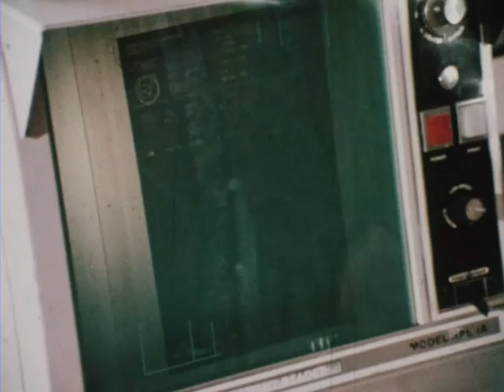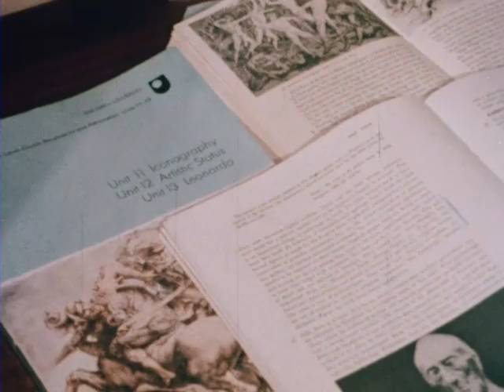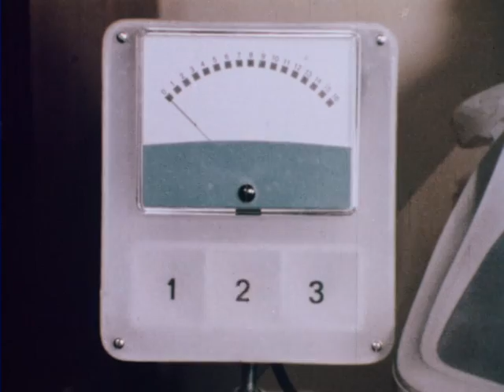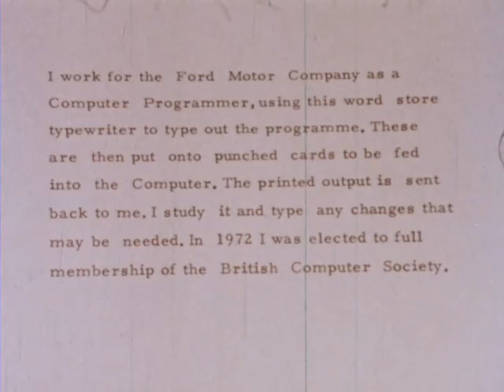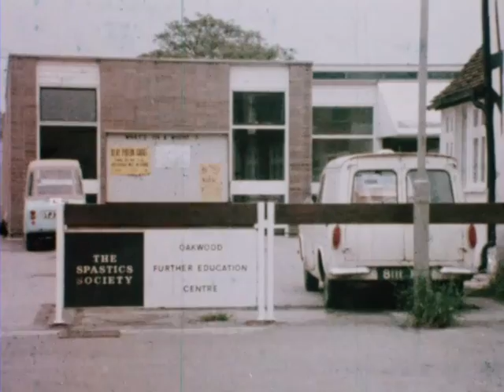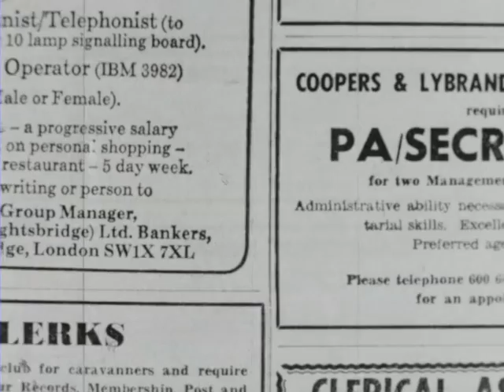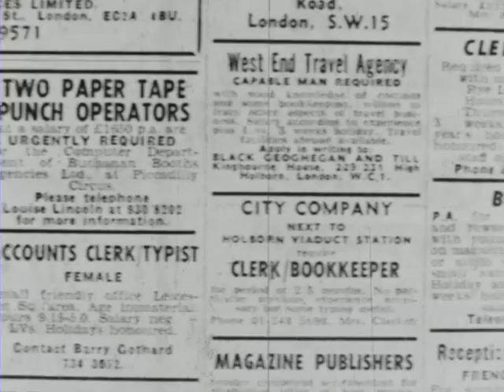The right to work (1974)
This film is about the barriers that disabled people face when trying to integrate into industry and employment. People with disabilities discuss frankly what needs to be done to change the situation and how they feel when they are excluded from open employment.